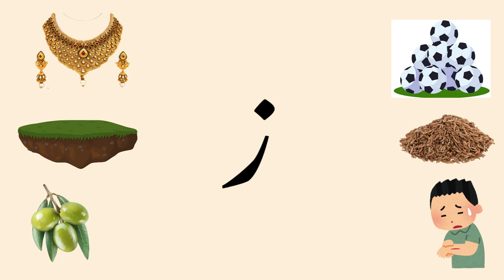zay say alfaaz | alif bay pay song | PHONICS | حروف تہجی | Learn urdu alphabets easy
Learn urdu alphabets easy | Alif se anar| Urdu Alphabet |  اُردو حروفِ تہجی | alif bay pay song

complete urdu alphabets and words with examples and hd pictures with animation

learn urdu alphabets for beginners
urdu language basic
urdu language for begginers
urdu phonics sounds of alphabets
urdu rhymes for children
urdu kids

اردوالفاظ
الفاظ